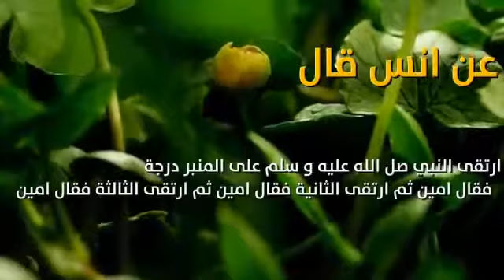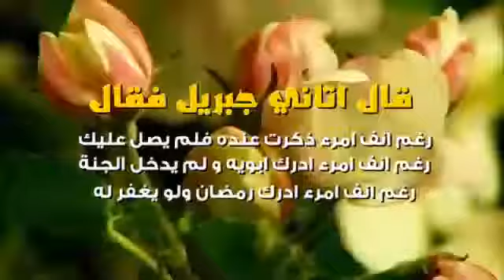من أروع وأجمل ما قيل عن الأم - الشيخ خالد الراشد